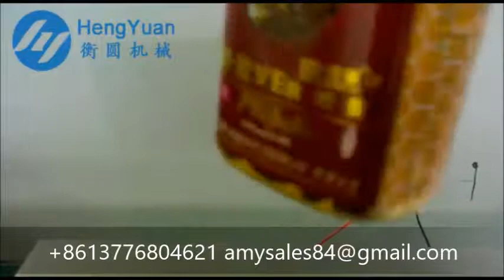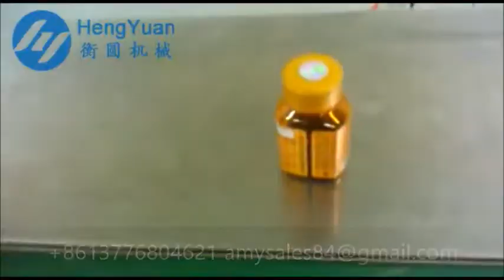Automatic One Label Three or Four Side Square Bottle Labeling Machine for Medicine Bottle Labeler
I. Brief instruction
Automatic one label three side or four side label applicator is suitable for labeling on the flat,square and rectangular bottles with 3 or 4 faces.The machine is economical and easy to operate.The performance is stable with a level off.The system easy changeover based the requirement.

II. Key Features:
● Labeling speed up to 60 BPM
● PLC Control System which is easy to control
● Simple Straight Forward Operator Controls
● On-screen trouble description which is easy to solve
● Open Frame design,easy to adjust and change the label
● Coding Device(Optional)
● Full wrap label on square or rectangular bottle

III. Technical specifications:
1. Label  speed: 40-60   bottles/minute
2. Bottle size: Customized
3. Label size: Customized
4. Power source   & consumption: 1.0 KW,   220v, 1 Ph, 50-60HZ（Optional）
5. Dimensions: 2000mm×1000mm×1500 mm  ( L × W × H )
6. Weight: 500KG
7. Working direction: Left → Right   (or Right → Left)

IV. Industry Type(s)
● Cosmetic/personal care
● Household chemical
● Food&beverage
● Nutraceuticals
● Pharmaceuticals

HengYuan Machinery Supply Labeling Machines Globally
 آلة وسم , oznakowanie maszyny., mærkning maskine, маркировка машины , nimiöintikoneet,  라벨 케어 라벨 메인 라벨 프레스, De etikettering., etiketování stroje, etichetarea, Máquina de etiquetas, ラベラー, märkning av maskiner, เครื่องปิดฉลาก, Maquina de etiquetado, σήμανση., a címkeszövege, Máy